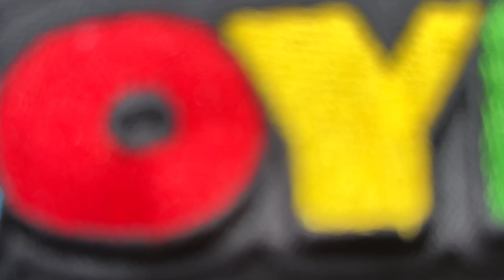JOYMOR 4 Seater Stroller Wagon Luxury Face-to-Face Seats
This wagon is made of softer and skin-friendly material which making children more comfortable.The high saets provide kids a large space to hang their legs more comfortale, wagon has UV-protection canopy and carry bags, which provide a perfect equipments for your family to take a trip to camping or outside walk.